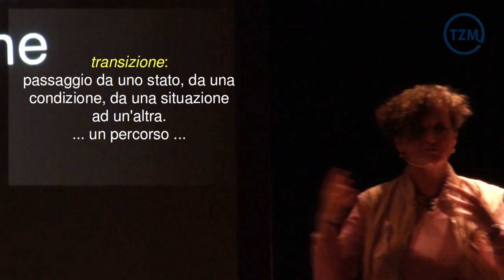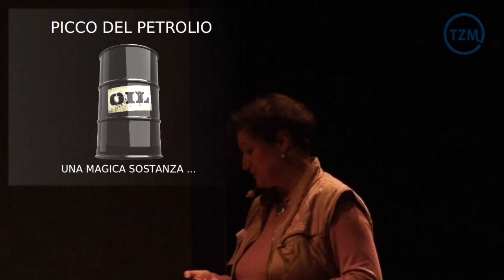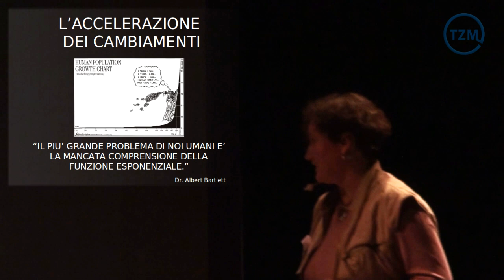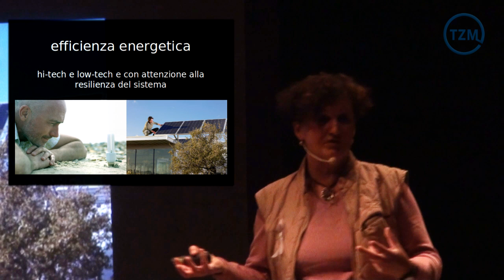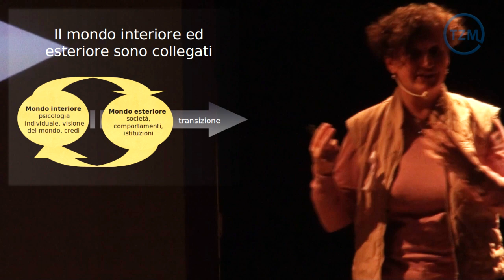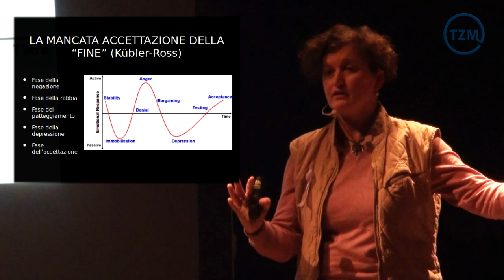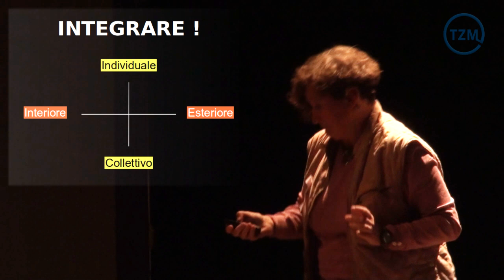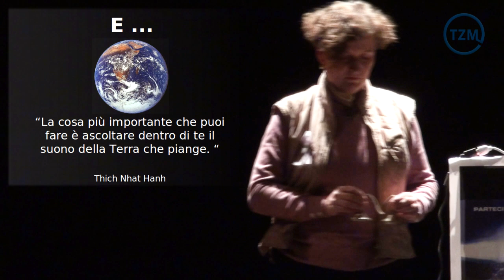Simposio "Società Sostenibile": 11.Ellen Bermann - Le città in transizione.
Descrizione
Le Città in Transizione (Transition Towns) si stanno diffondendo in tutto il mondo in modo virale. È uno degli esperimenti sociali più interessanti a cui stiamo assistendo in questi tempi di forti cambiamenti. Un modello nato solo circa 5 anni fa dall'iniziativa di Rob Hopkins nella cittadina di Totnes, Devon, nella Gran Bretagna sudorientale. Cosa ha di particolare questo approccio? Le basi e il pensiero derivano dai strumenti di progettazione in permaculltura, che mira a creare insediamenti umani che possano vivere in modo sostenibile e rinnovarsi continuamente ispirandosi ai modelli naturali. Si tratta di un approccio olistico, definito dalla triade "la testa", "il cuore" e "le mani", che unisce pertanto l'approfondimento cognitivo alla comprensione emotiva e psicologica per arrivare infine ad esprimersi nell'azione concreta. La presentazione sarà in particolare focalizzata sulla psicologia del cambiamento e sulla necessaria transizione interiore in quanto considerata forse la peculiarità più inedita se confrontata con altri approcci e movimenti simili.

Biografia
Ellen Bermann, classe1965, già per via della sua doppia nazionalità italo-tedesca si colloca alla cuspide tra culture diverse, una condizione che l'ha portata continuamente a riflettere sulla propria identità e ruolo e a trasformarsi e mettersi a servizio di un cambiamento di paradigma. Una laurea in scienze geologiche le ha permesso di allargare la propria finestra temporale e spaziale e a innamorarsi profondamente del Pianeta Terra. La sua passione per le tematiche ambientali e sociali l'hanno quindi portata a lavorare come agente di cambiamento e per la sostenibilità in ambito turistico, dove è attiva da oltre 10 anni, sviluppando programmi in grandi aziende Italiane del settore come anche in ambito internazionale, collaborando come consulente per istituzioni ed agenzie internazionali e intergovernative. Oltre al turismo sostenibile e responsabile si è occupata anche di mobilità sostenibile. Nel 2007 si avvicina alla Permacultura di cui è tuttora praticante e studiosa ed è proprio tramite quest'ultima disciplina che scopre il neonato movimento delle Città in Transizione e decide di impegnarssi a diffonderlo in Italia. Infatti, insieme ad altre persone che condividono la medesima passione e motivazione, fonda l'associazione Transition Italia, hub italiano che promuove e facilita la nascita delle iniziative su scala locale. Ama in particolare fare attività di divulgazione, scrivendo su riviste specializzate e blog, di formazione e di facilitazione. In futuro vorrebbe dedicarsi soprattutto a promuovere in particolare gli insegnamenti di Joanna Macy, ecofilosofa americana, tramite pratiche ispirate al "Il lavoro che riconnette" (con se stessi, con gli altri esseri che popolano il pianeta - umani e non).